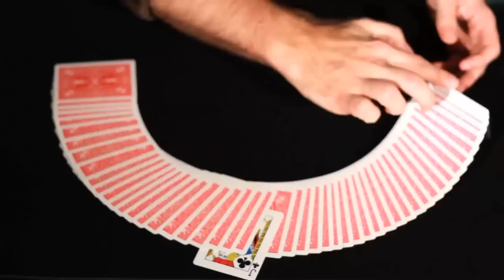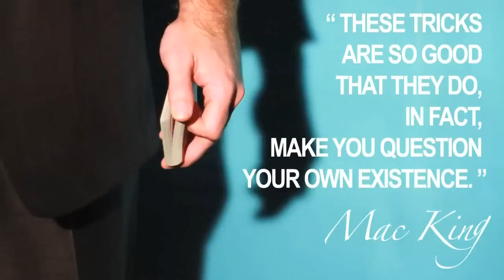Ontology Project by Helder Guimaraes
World Magic Shop DO NOT SELL Every product listed anymore. for the items we sell. Quality not Quantity :-) The Ontology Project is an amazing new collection of routines and arevolutionary new approach to card magic. Consisting of five pieces ofprofessional magic, the Ontology Project also includes utility tools capable of creating countless effects, limited only by your imagination. Whether you are a professional magician, performing mentalist or card enthusiast, theOntology Project will provide you with mind-blowing magic, diabolical methods, and will inspire an entirely new way of thinking about card magic.

You will receive an elegant booklet and a collection of 54 Red backed Bicycle cards that allows you to perform the following effects:

DEEPEST SYMPATHY: Arguably the cleanest and most deceptive version of the Sympathetic Cards plot ever devised.

TRIUMPHANT: An unbelievable addition to Dai Vernon's timeless classic, Triumph.

FORCE OF NATURE: Based on Charles Reynolds' "Force of Thought" this is the perfect utility weapon magicians and mentalists alike. Included are two routines guaranteed to devastate: A spectator merely thinks of a card in the deck and the magician is able to instantly tell them what card they are thinking of and a perfect prediction.

CART BEFORE THE HORSE: A signed card to impossible location that brings a Bro. John miracle into the 21st century.

What are the leading industry professionals saying about the Ontology Project? Read:

"I actually already perform three of the plots dealt with in The Ontology Project , and I'm exchanging all three of my methods for those found here. These tricks are so good that they do, in fact, make you question your own existence."
- Mac King

"Brilliant. The Ontology Project is a post-graduate course in card magic."
- Jim Steinmeyer

"A quote for a magic product is supposed to suggest three things: the product is great, the person quoted likes it, and that he personally suggests you should buy it... It is, I do and you should."
- Michael Weber

"Buy Ontology for your audience, they deserve it!"
- Bill Malone

"If you buy the Ontology Project and don't like it let me know and I will buy it back from you myself. I think it is that good."
- Chris Kenner

"It's so good, just write something and put my name under it."
- David Williamson